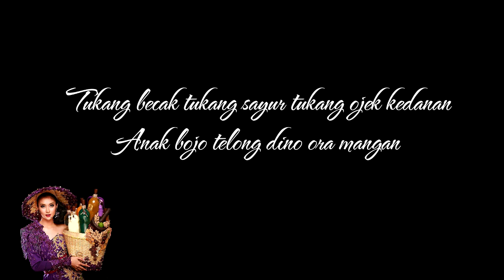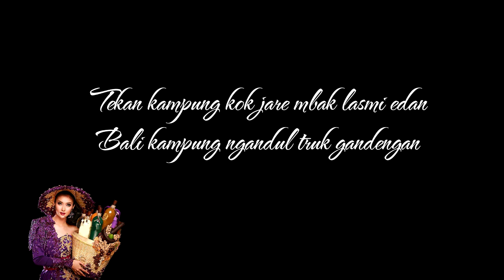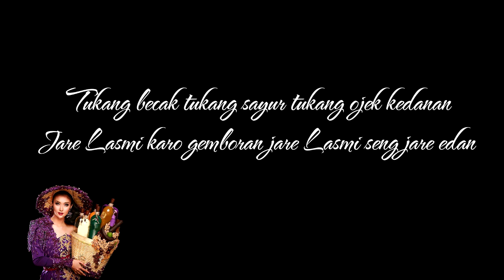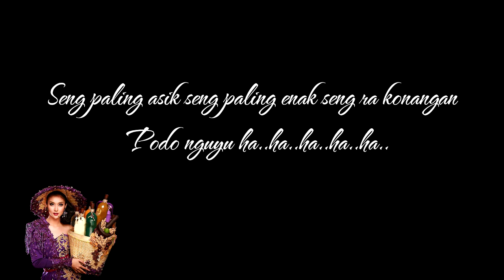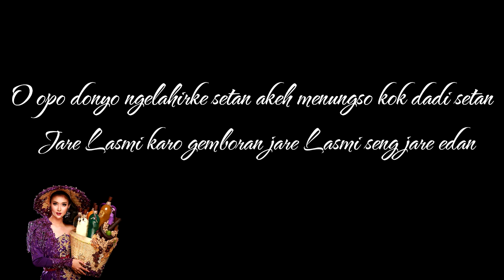MBAK LASMI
Megal megol koyo mentok ucul soko kurungan
Pletak pletik koyo singgat nongko seng kepanasan
Mlakune mbak Lasmi pancen asli
Mlakune mbak lasmi podo ngedani
Mbak Lasmi dodol jamu mlakune megal megol
Suarane pancen alus akeh seng podo kecantol
Aku nganti kesetanan nganti lali karo gawean
Anak bojo telong dino ora mangan
Tukang becak tukang sayur tukang ojek kedanan
Soko bau nganti lurah kabeh podo langganan
Pejabat cilik nganti pejabat seng gedean
Konglomerat Miliarder kabeh do langganan
Mbak Lasmi durung ahli silat cinta cintaan
Awak abang ning kuto bioso dingo dolanan
Mbak Lasmi entek entekan
Bali kampung ngandul truk gandengan
Tekan kampung kok jare mbak lasmi edan
Kasus kependem pengacarane mendem
Ploisine binggung pilih podo merem
sing paling asik seng paling enak seng ra konangan
Podo nguyu ha..ha..ha..ha..ha..
Eh podo nguyu hi..hi..hi..hi..hi
Opo donyo wis kebak setan
Akeh menungso mati pikiran
O opo donyo ngelahirke setan akeh menungso kok dadi setan
Jare Lasmi karo gemboran jare Lasmi seng jare edan